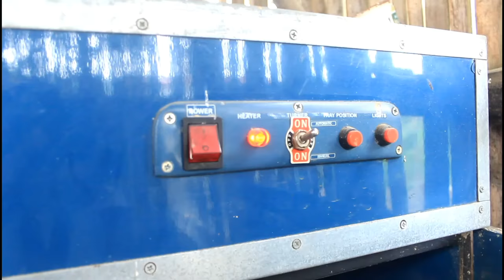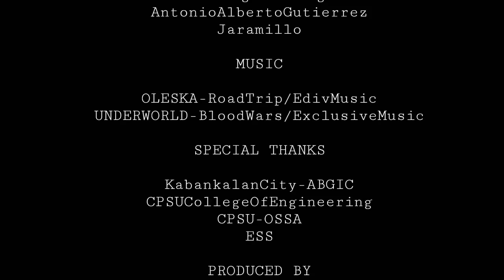Central Philippines State University (CPSU)